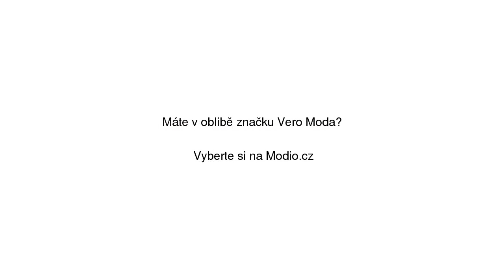Krémovo-černý pruhovaný svetr s dlouhým rukávem VERO MODA Glory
Krémovo-černý pruhovaný svetr s dlouhým rukávem VERO MODA Glory se slevou 38% na Modio.cz. Dámský svetr Vero Moda casual styl, pruhový vzor, dlouhé rukávy, se stojáčkem. Modio.cz - módní inspirace i možnost nákupu online.